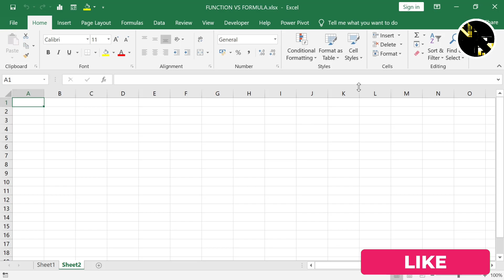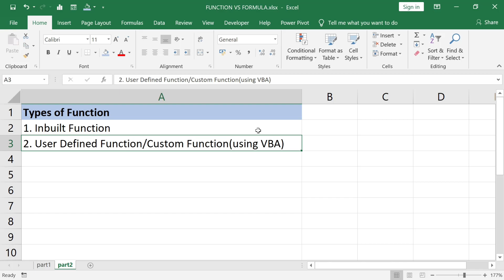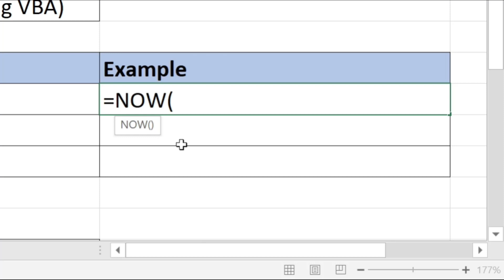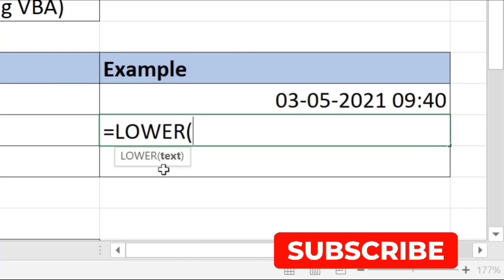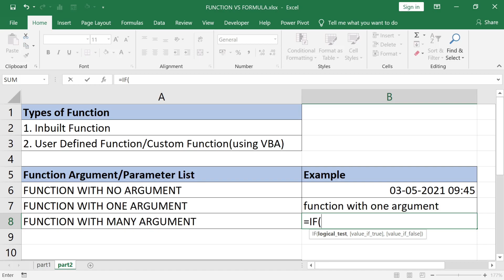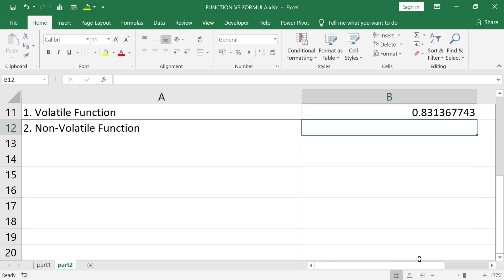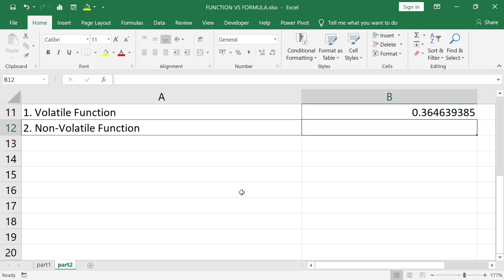Types of Function in Excel | formula vs function in excel | Part 2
Topics covered in this video:
1) Types of function in excel
2) Types of function on the basis of Argument/parameter list
3) volatile function
4) non volatile function
5) Difference between volatile and non volatile function in excel
6) inbuilt functions
7) custom functions / user defined functions
8) Functions with no argument
9) Functions with one argument
10) Functions with many argument

about this video:
In this video, i have taught different types of functions in ms excel. This is a very informative video. You should watch this video till end if you want to know everything about functions in ms excel. please complete watch this video. i have cleared details of each and every type of function.

Song : Symbolism
Artist : Electro-Light